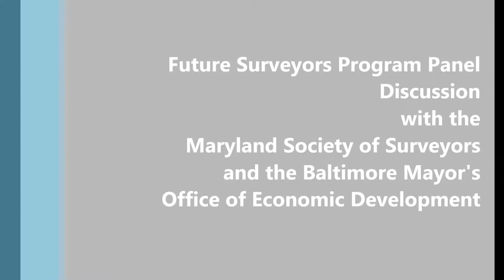Future Surveyors Panel Discussion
This is a panel discussion moderated by Angel St. Jean from the Baltimore's Mayor Office of Employment Development. The panelists included students from our Future Surveyors Program, Bryan Haynie Sr from Century Engineering, TJ Frazier from Precision Measurements, Pat Simon from Baltimore County Land Survey Division, and Rena Butler from Precision Measurements.

Students:
Malik Pilgrim
Tayvon Foster
Donte Brown